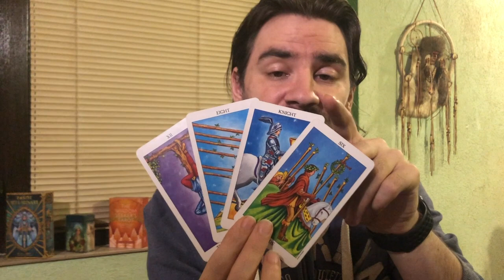CAPRICORN! U WILL GET WHAT U GIVE! TEST OF FAITH! August 10-16 2020 Tarot Reading